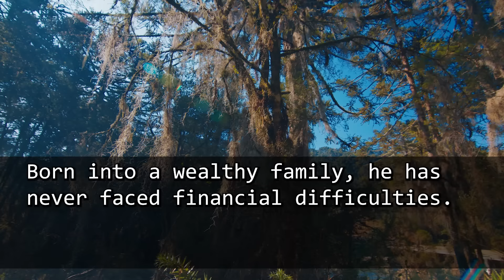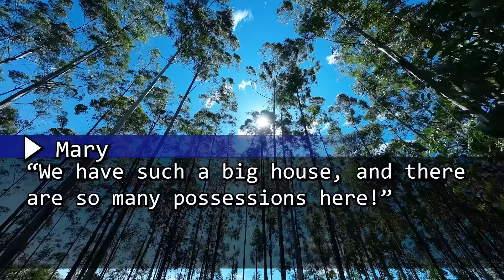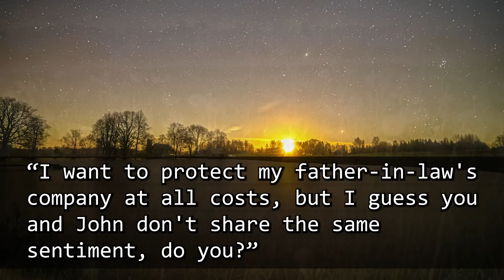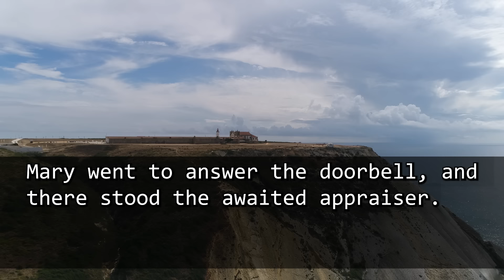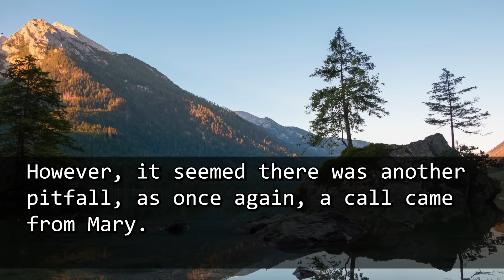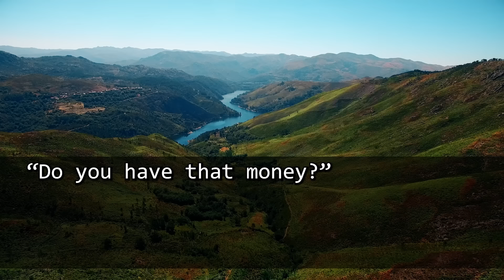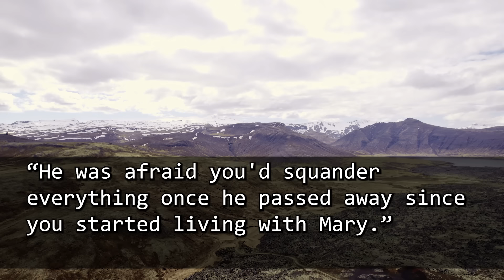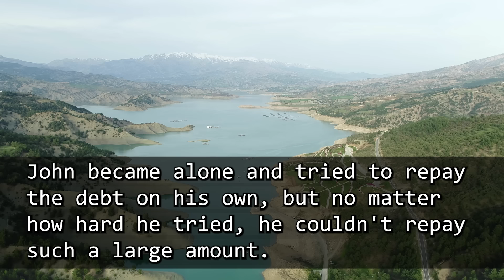The mistress stole my hubby& inherited his deceased father’s fortune. "Sorry for taking the scion…